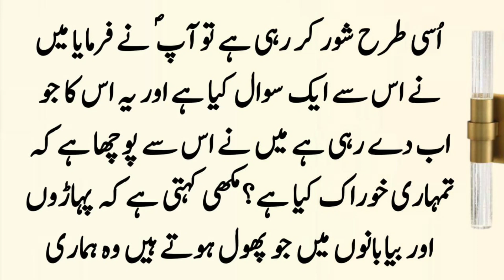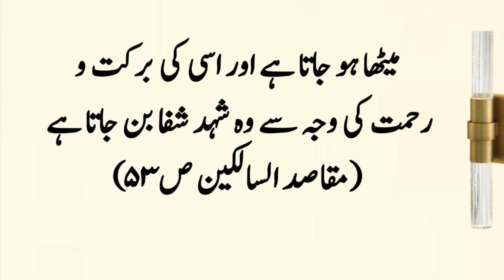Hazrat Muhammad (SAW) Aur Yahoodiyon Ka Waqia ॥ Islamic Stories ॥ Moral Stories ॥ Urdu Kahaniya